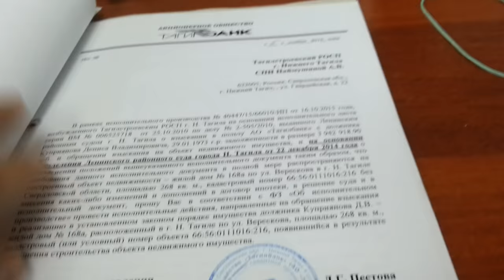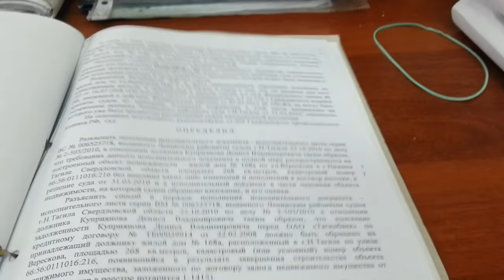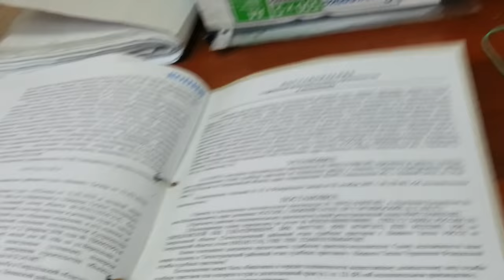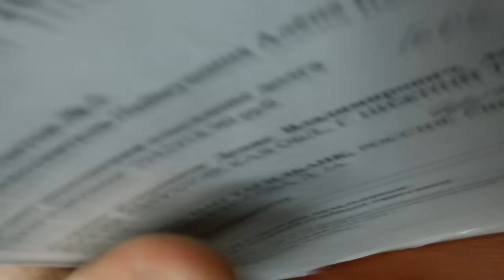ЗАПРЕТ ВИДЕОСЪЕМКИ незаконные действия пристава с несуществующим приказом ФССП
►БУДЕМ БЛАГОДАРНЫ ЗА ПОДДЕРЖКУ НА КАРТУ   💳   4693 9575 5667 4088
и запрет на съемку запретнасъемку судебные_приставы запрещают снимать. приставы лгут, ссылаясь на приказ ФССП РФ № 398 от 24 августа 2017 года, 629 от 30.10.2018, не предоставляют исполнительное произво